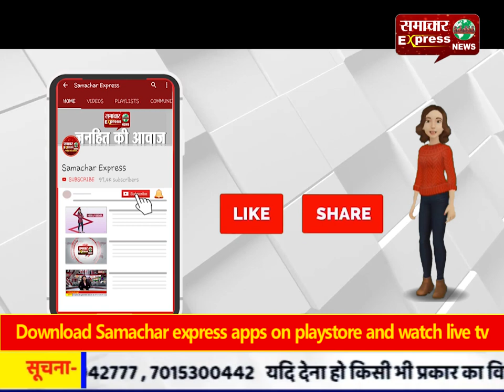अंबाला: साइंस फैक्ट्री में लगी आग, साढ़े 4 घंटे की कड़ी मशक्कत के बाद काबू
अंबाला: साइंस फैक्ट्री में लगी आग, साढ़े 4 घंटे की कड़ी मशक्कत के बाद काबू; आसपास के घरों की दीवारों में आई दरारें